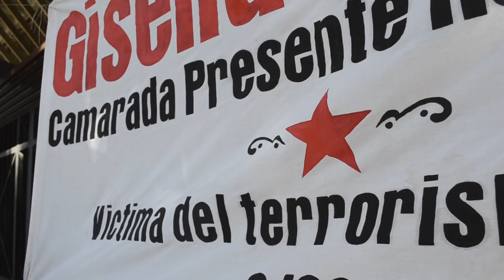DERECHOdeVIVIRenPAZ: Los Hijos de la Revolución (III)